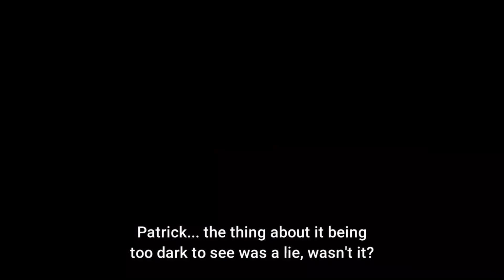They Kissed | Villainess Level 99